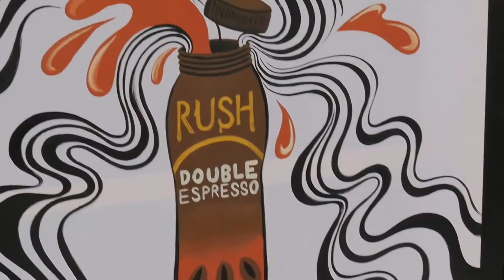5iveSenses RUSH Iced Coffee Art Battle SYDNEY